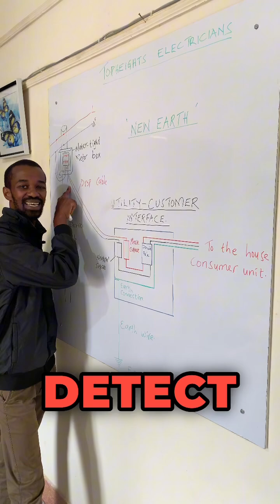Why you are paying a lot for Electricity Bills.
Are you aware that your wiring system can be faulty and hence causing you a lot of losses?

Electricity meters count a lot of units due to this issue. If you repair it, you will save a lot of money.

The world has advanced in technology for renewable energy eg solar and wind power generation.
Home automation has become the norm since we use software such as siri, Alexa and Artificial Intelligence to automate our home electrical and electronics systems making our lives better.

It must be safe as well. Electrical work in a home needs you to have electrician tips and tricks but not sophisticated knowledge. If you know cable or wire size for electrical earth and all circuits in a building, for instance wiring for lights, wiring for lights, wiring for kitchen appliances, the electrical wire size for mains and all other electrical circuits.

At Top Heights Electrical and Electricians, we share tips on simple electrical installation that and help you become the best operator when using your home appliances such as a microwave, instant shower heads, cookers, electric kettle, water dispensers, fridge, bread toasters etc.

We also advise you on house wiring and electrical installations as well as link you to the best electricians to execute solar installation and electrical installation and maintenance.